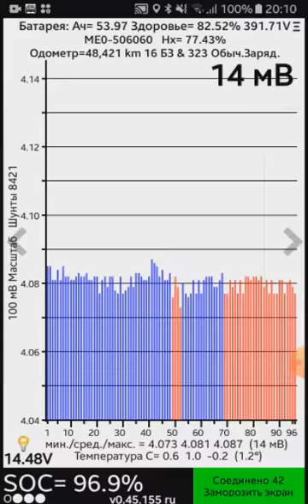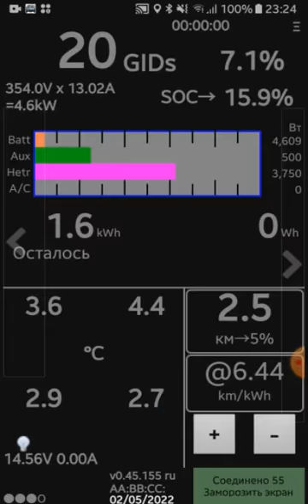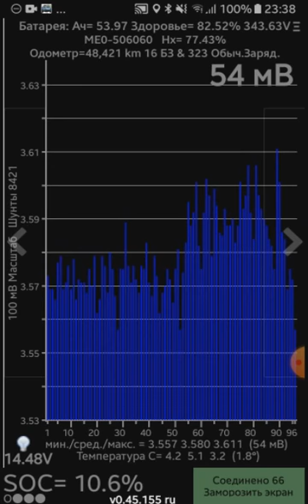Nissan env200 24 kwh full discharging process. Разрядка енв200 постоянной нагрузкой 4.7 кВт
Complete discharging process using heater ~4.7 kW. During discharging the car was in READY. Outside temperature was around -10 Centigrade.